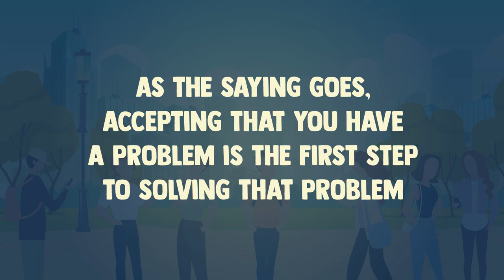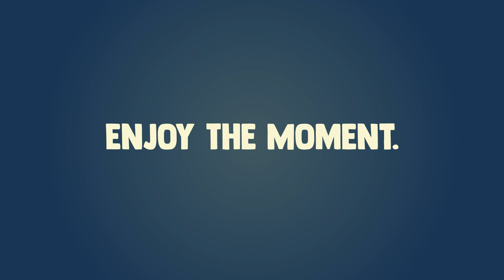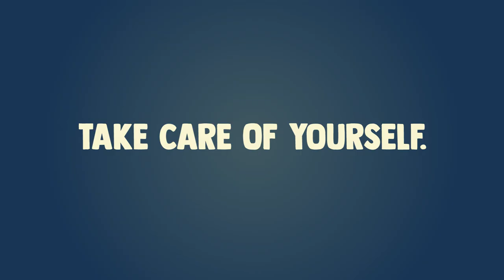HOW TO DEAL WITH STRESS - Eliminate Stress and Anxiety Forever